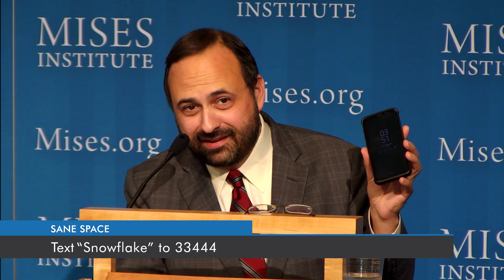Libertarian Culture Wars | Tom Woods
Presented at the Mises Institute's 2018 Supporters Summit in Auburn, Alabama. Recorded on September 29, 2018.